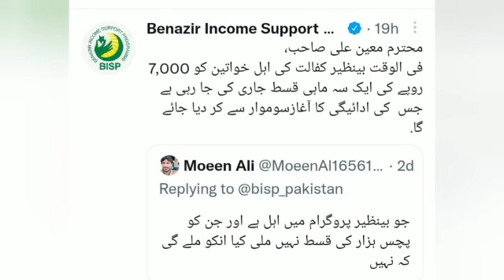احساس پروگرام 7000 سوموار سے ملنا شروع | گھر بیٹھے اپنا ریکارڈ چیک کریں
hi

1- Ehsaas Progrom New Update Today 2022
2- Ehsaas Kafalat New Payment 2022
3- Ehsaas Program 2022
4- Ehsaas Pro
786 Program Online Registration
786 Program Online Registration Check
786 Program Check
786 Program Online Check
786 Program Online Registrat2000 Program code
2000 imdad 2022
Ehsas Program
ehsaas program
sheikh waqas
bisp card
ehsaas program registration karne ka tarika
ehsaas program 14000 check karne ka tarika
8171 Check Online 2022
8171 Ehsaas Program 2022
8171 New Update 2022
8171 Registration 2022
8171 Par Message Bhejne Ka Tarika
8171 Sms Detail 2022
8171
8171 Check Online 2022
8171 Ehsaas Program New Update
8171 New Update 2022
8171 sms
8171 message
ehsaas program 8171
8171 par sms karen
8171 web portal
8171 par message bhejne ka tarika 2022
shazia marri
shazia mari press
8171 ehsaas program
8171 new 2022
8171 web portal 2022
8171 check online 2022 registration
8171 code
8171 detail
8171 imdad
8171 janch partal
8171 online registration
8171 ka new code
8171 rashan portal
14000 Ehsaas Progam
bisp new pyament 2022
bisp 2022
Bisp News
bisp card block
bisp card balance check
bisp card kaise banaen
bisp card bananen ka tarika
bisp block card
ehsaas program registraion 2022
ehsaas online registraion 2022
ehsaas online apply 2022
ehsaas kafalat program new update 2022
ehsaas amdan program 2022
14000 Check karne ka tarika
14000 kaise milenge
Ehsaas 2022
8171 check online 2022
14000
احساس پروگرام
ehsaas
program
2022 program
8171 ehsaas new update
Kafalat Card 14000
ehsaas portal
8171 ehsaas program 2022

Ehsaas News
Ehsas
ehsaas 2022
8171 ehsaas program
8171 new update
8171
8171 message
ehsaas portal
nser survey 2021
nser
ehsaas taleemi wazaif
waseela taleem program
ehsaas taleemi wazaif 2022
ehsaas taleemi wazaif app